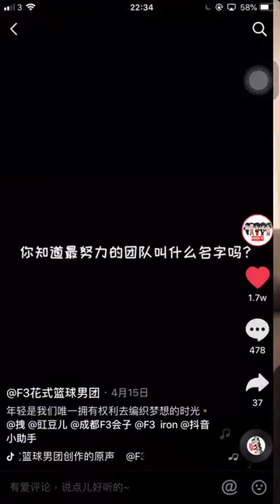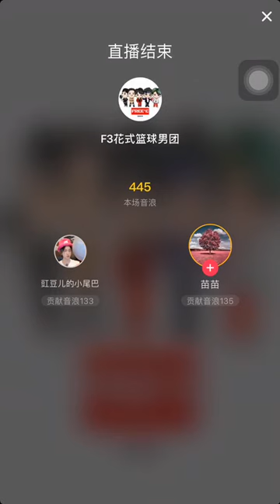F3拽哥直播（25/4/2020）